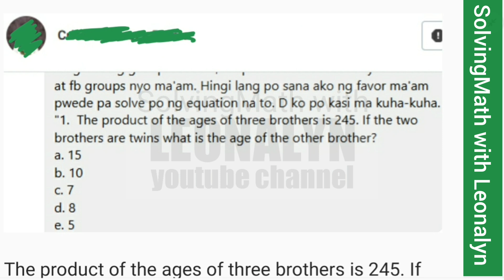Product of 3 brothers is 245. If the two brothers are twins, what is the age of the other brother?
The product of the ages of three brothers is 245. If the two brothers are twins, what is the age of the other brother?
a. 15
b. 10
c. 7
d. 8
e. 5